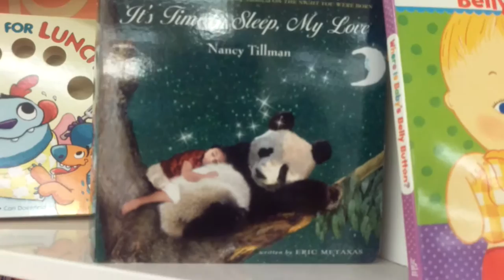Layla loves puppies